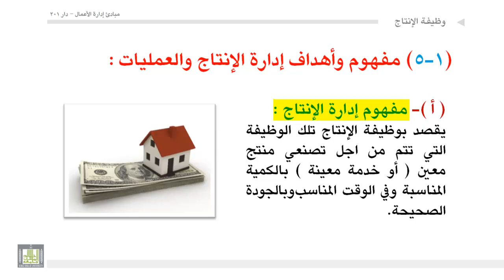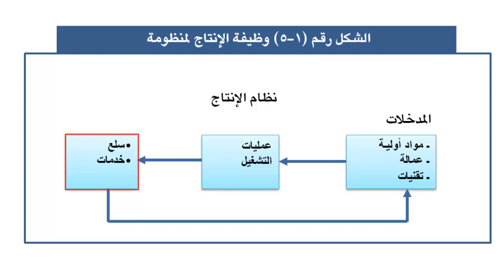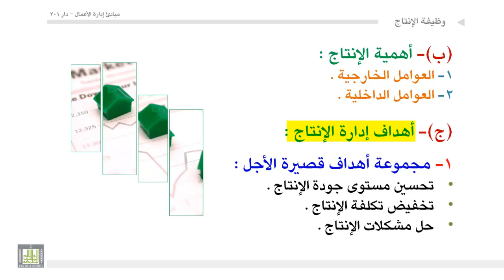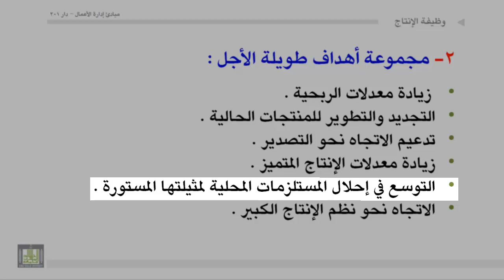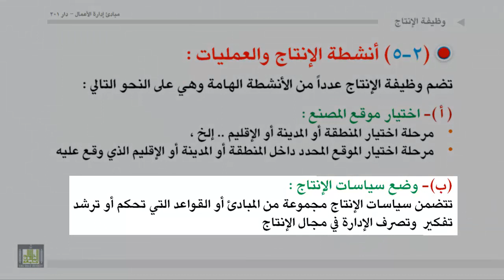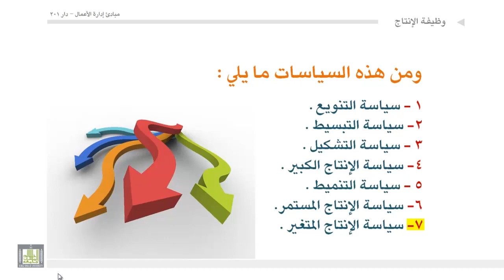إداره أعمال - مفهوم وأهداف وأنشطة إدارة الإنتاج والعمليات - 1